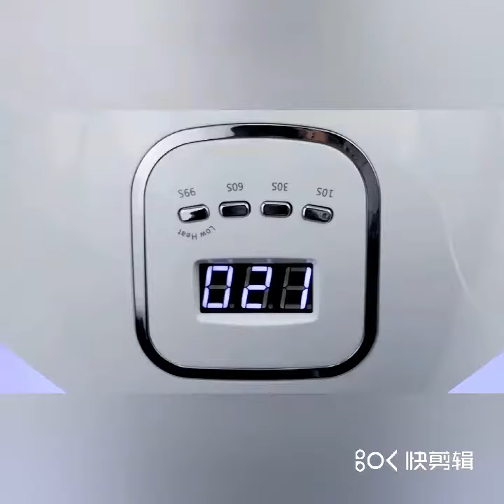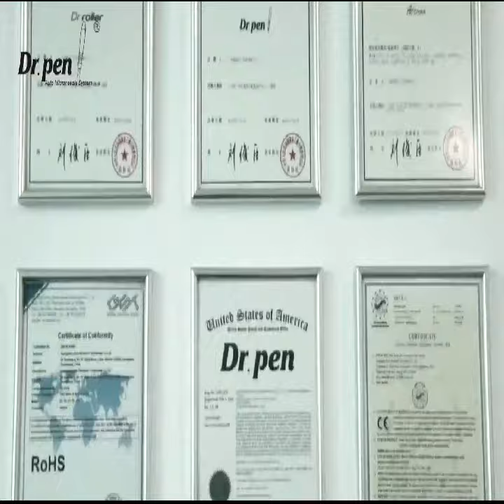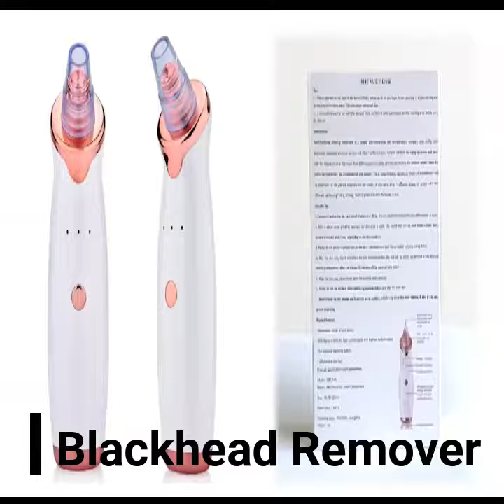Is it worth it - ultrasonic skin spatula | Deep pore cleaning | AliExpress Skin Scrubber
Best  cool  gadgets from aliexpress which make life easier
1: Professional Ultrasonic Facial Skin Scrubber+Vacuum Blackhead Remover Pore Acne Cleaner Spot Pimple Removal Face Care Tools

2: 2019 Newest Dr.pen M8 Microneedle Digital 6 Speed Wired Derma Pen For AMTS Micro Needling Therapy Skin Rejuvenation Mesotherapy

3: LED Lamp Nail Dryer

4: Blackhead Remover Vacuum Pore Cleaner Electric Nose Face Deep Cleansing Skin Care Machine Birthday Gift Dropshipping Beauty Tool
ultrasonic skin scrubber
skin spatula
skin scrubber
labelle ultrasonic skin spatula
ultrasonic skin spatula
labelle by trophy skin ultrasonic skin spatula
skin spatula ultrasonic
skin spatula review
kinga ultrasonic spatula
ultrasonic spatula
ultrasonic
deep cleaning my pores and blackheads with an ultrasonic skin spatula
ultrasonic skin spatula test
kinga ultrasonic skin scrubber
best ultrasonic skin scrubber
buy ultrasonic skin cleaner scrubber
covertopic: